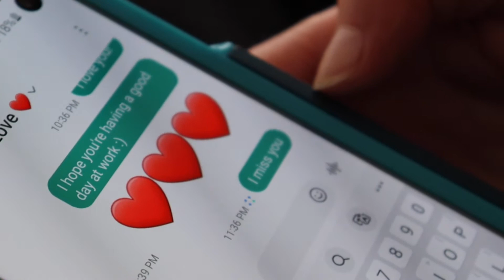"Come Home" by Megan Stoneson - Tiny Desk 2022 Entry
Tiny Desk contest entry (i'm sitting on my desk)!! I wrote this song about missing my wife in the evenings when she started working the night shift :( So happy to do a stripped-down version of this song, the recording went live on streaming platforms earlier this year! Love you thank you for listening, it means the world.

Thanks to my talented wife Sherell Jane for filming. I love you!!